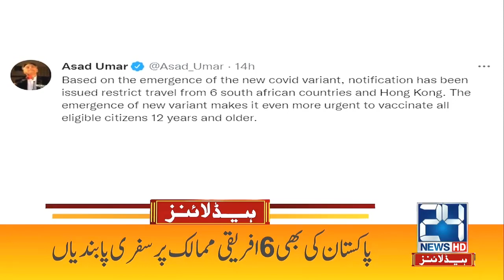Great News For Saudi Arabia Going People | 7am News Headlines | 28 Nov 2021 | 24 News HD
24 News HD is one of the leading news channels of Pakistan bringing you the latest current affairs from Pakistan and around the world.  Live National Assembly and Senate Session.